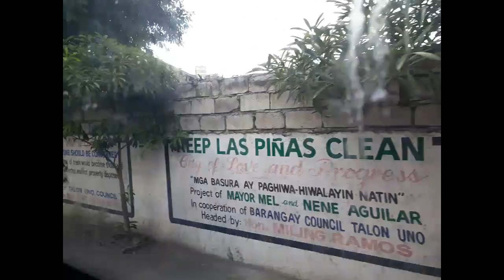CreatiVoicesProduction PASILIP SA LOOB NG RECORDING STUDIO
Hi everyone kunting pasilip lang po sa loob ng recording studio. Kung saan nagrerecord kami ng aming boses upang bigyang buhay ang storya ng mga character sa salitang pilipino.

Title : Reflona by SilenCrafter
Genre and Mood : Dance & Electronic + Happy

Title : Zoom
Artist : Vibe Tracks
Genre : Dance & Electronics
Mood : Calm